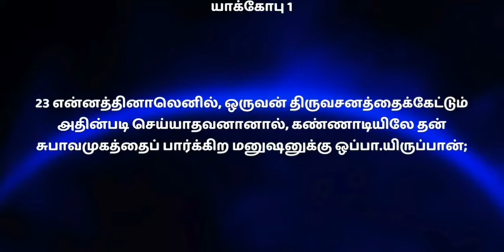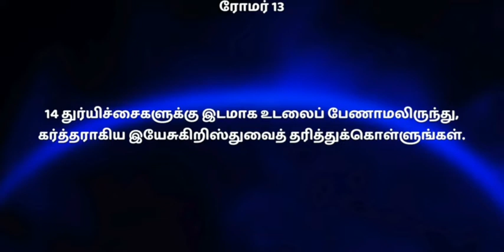நீ தேவசாயலா ? இல்லை மனுஷ சாயலா ? | Eva SAM PRASAD | Tamil Christian Message